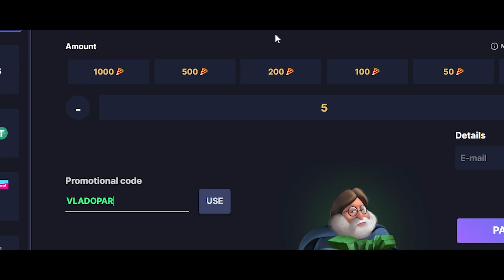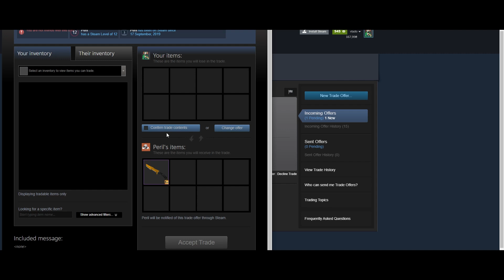WINNER TO LEGENDS STAGE! - G2 vs Apeks - BLAST.tv Paris Major 2023 - HIGHLIGHTS | CSGO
WINNER QUALIFIES!! - G2 vs Apeks - BLAST.tv Paris Major 2023 - HIGHLIGHTS | CSGO